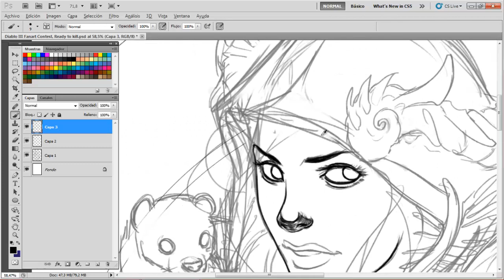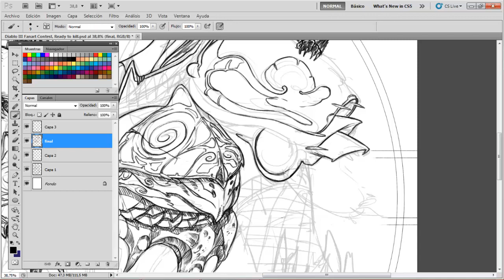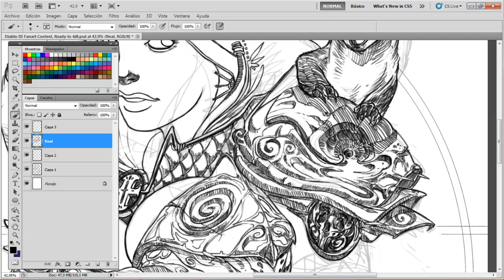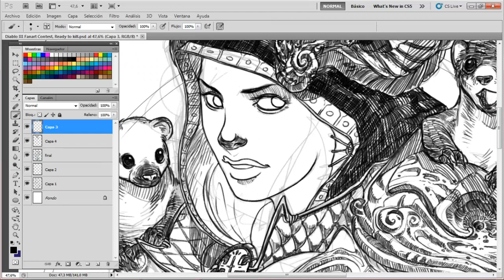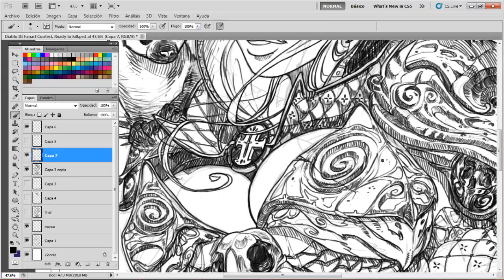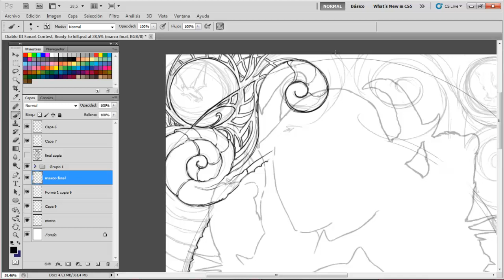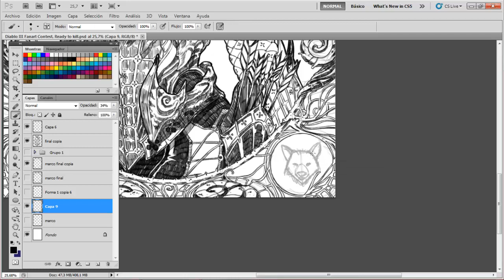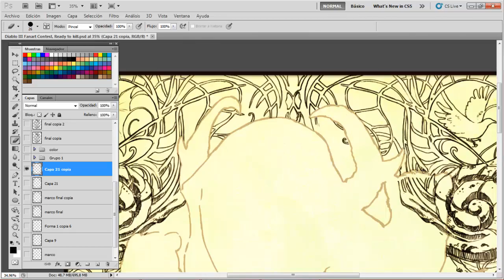DIABLO III DEMON HUNTER - Fanart Drawing Process: Ready to kill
Proceso de entintado digital de "Ready to kill", fanart del personaje de la cazadora de demonios, del videojuego Diablo III. ¡Espero que os guste!    Follow me in my other websites! (Show more) ↓↓↓↓↓↓↓↓↓↓↓↓↓↓↓↓↓↓↓↓↓↓↓↓

♦ La Sílfide Oscura ♦

Freelance illustrator, concept-artist and character designer